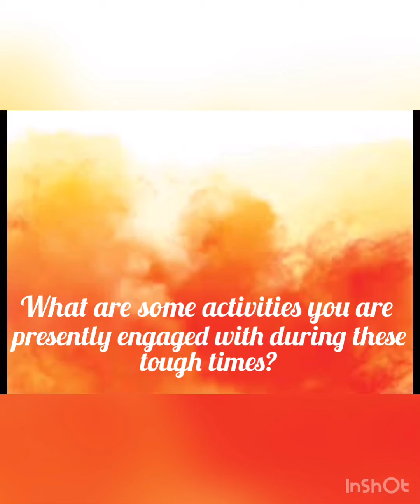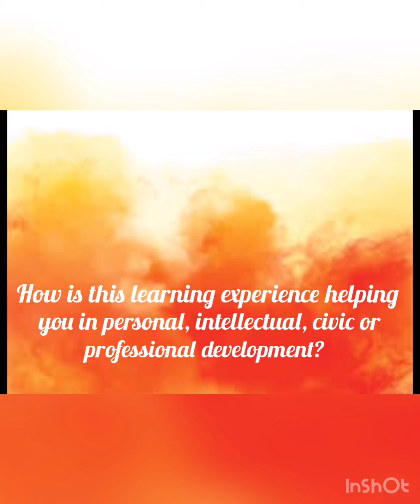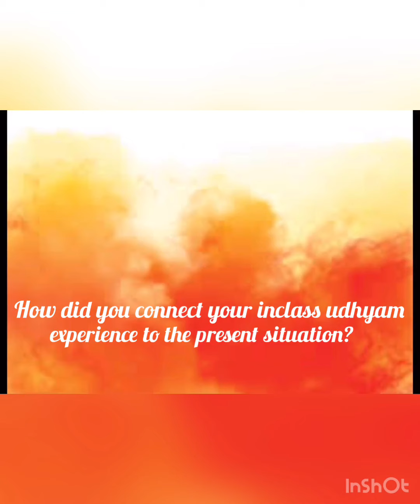ഐടി ഐ വിദ്യാർഥികളായ അപർണയും ഷഫീനയും തൊഴിൽ വകുപ്പ്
ഉദ്യം ഫൗണ്ടേഷൻ്റെ സഹായത്തോടെ നടത്തിയ പരിശീലന പരിപാടിയുടെ അനുഭവങ്ങൾ പങ്കുവെയ്ക്കുന്നു